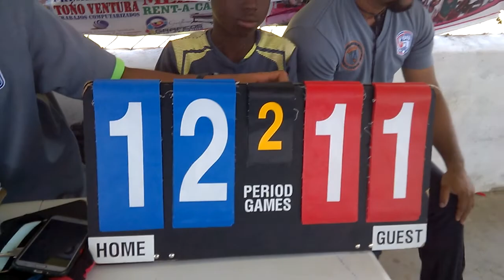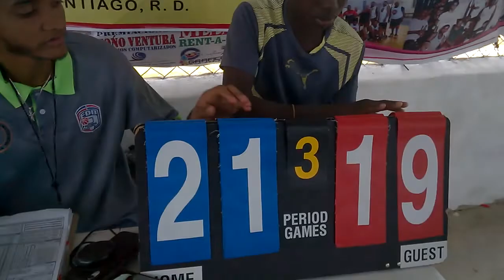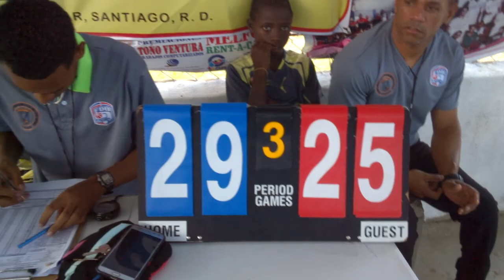NUEVO IDEAL VS PLAZA INTERMEDIA ABASACA SANTIAGO REP DOM 2022